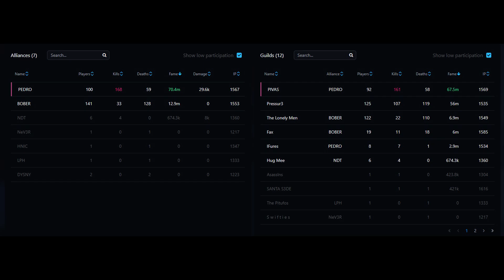America 5/7 PlVAS vs BOBER vs Pressur3 // 8.4 gathering 02utc zvz // Infernal Scythe / Albion online